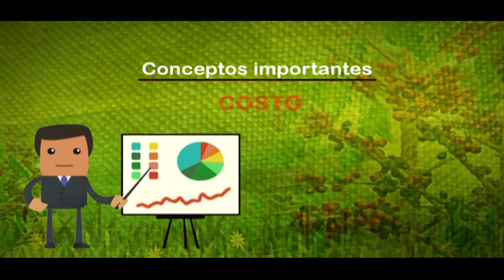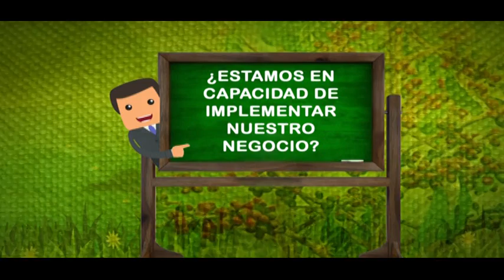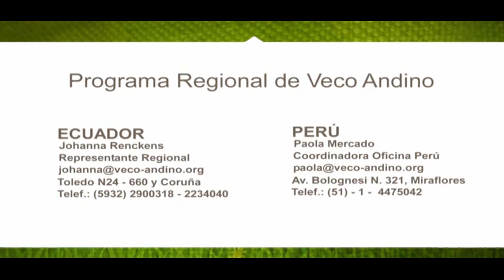Planes de Negocios. Video-clase del Proyecto Relevo Generacional.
¿Qué es un Plan de Negocios? ¿En qué tenemos que pensar antes de empezar un negocio o proyecto?

Un video producido por el Proyecto Relevo Generacional, fortaleciendo jóvenes cafetaleros en Satipo, Peru. Gracias a VECO Andino, CAC Pangoa, CAC Satipo, la Junta Nacional de Café.